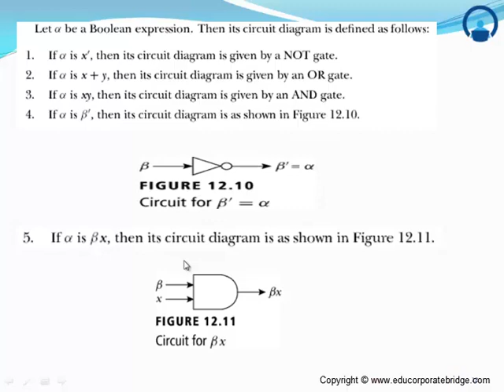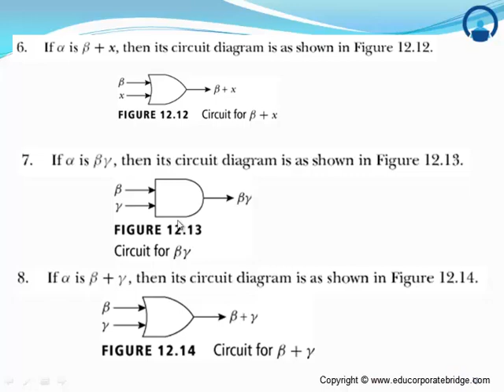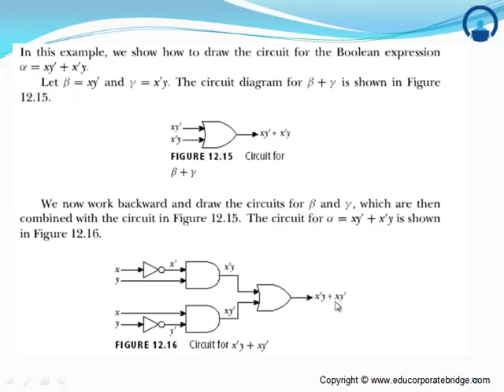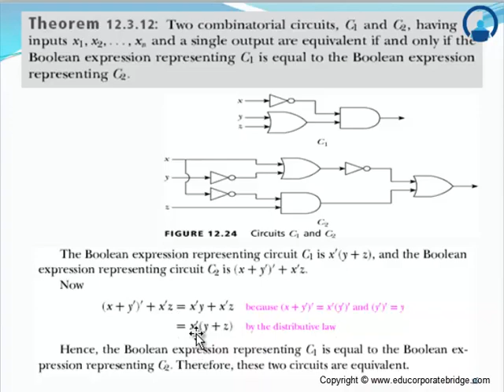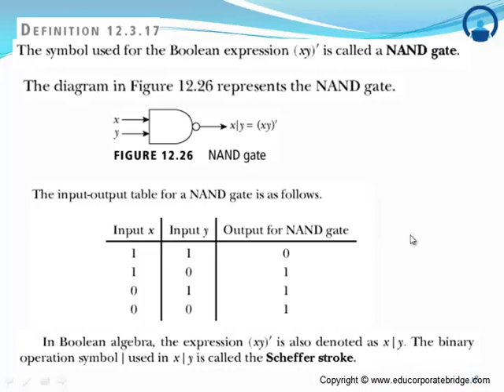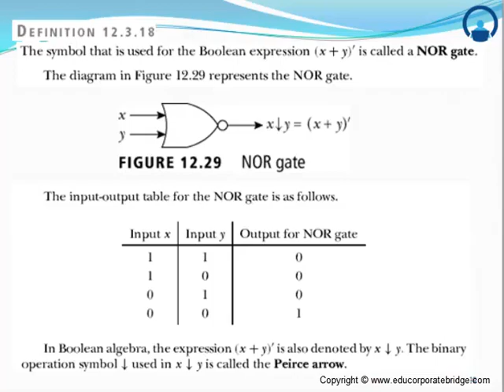10 Working of basic gates and universal gates